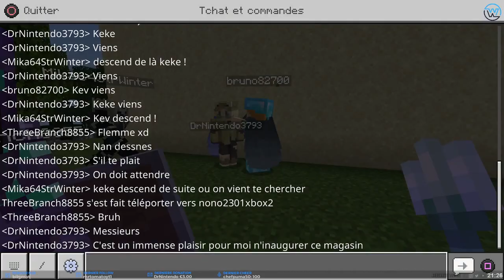BEST OF 2023 : JEUXDEWAM TWITCH